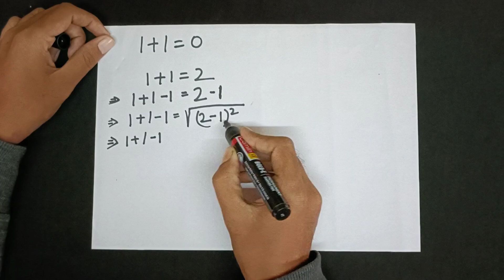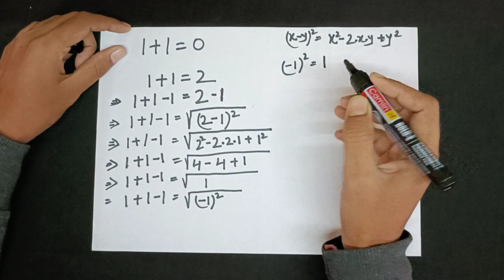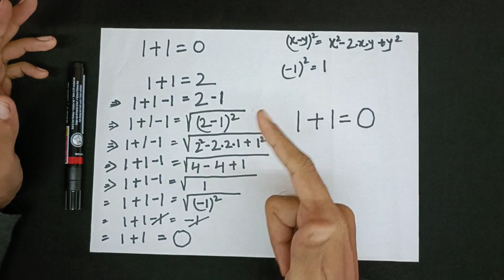गणित है या जादू | दोस्तो को करें हैरान | New Math Trick in Hindi